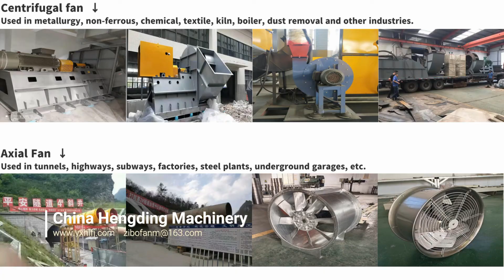Mine ventilation fans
Manufacturer: Zibo Hengding Machinery
Model: DK40 series mine ventilation fan
Application range: Used in various non-coal mine ventilation, such as: gold mine ventilation, iron mine ventilation, fluorite mine ventilation, copper ore ventilation, etc.